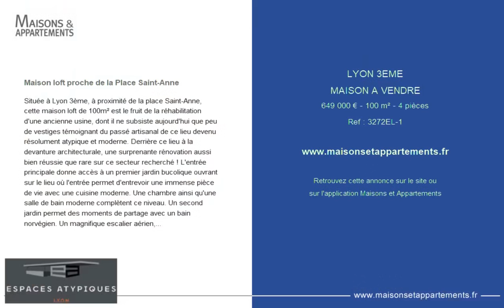LYON 3ÈME - MAISON A VENDRE - 649 000 € - 100 m² - 4 pièce(s)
Référence : 3272EL-1

Maison loft proche de la Place Saint-Anne

Située à Lyon 3ème, à proximité de la place Saint-Anne, cette maison loft de 100m² est le fruit de la réhabilitation d'une ancienne usine, dont il ne subsiste aujourd'hui que peu de vestiges témoignant du passé artisanal de ce lieu devenu résolument atypique et moderne. Derrière ce lieu à la devanture architecturale, une surprenante rénovation aussi bien réussie que rare sur ce secteur recherché ! L'entrée principale donne accès à un premier jardin bucolique ouvrant sur le lieu où l'entrée permet d'entrevoir une immense pièce de vie avec une cuisine moderne. Une chambre ainsi qu'une salle de bain moderne complètent ce niveau. Un second jardin permet des moments de partage avec un bain norvégien. Un magnifique escalier aérien, en métal, permet d'accéder aux deux autres chambres. La localisation, le calme, les différents espaces extérieurs et la modernité des lieux sont les atouts indéniables de ce refuge familial atypique et unique. Un garage automatique Une buanderie Une climatisation réversible Maison fibré Une garage fermé ainsi que la possibilité de louer deux places de stationnement à proximité.

|2673192|